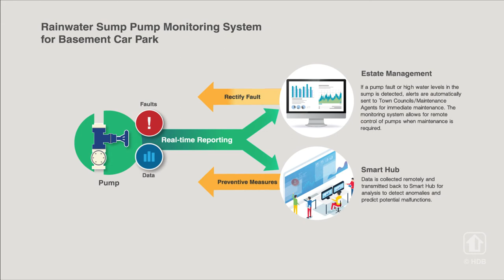Rainwater Sump Pump Monitoring System for Basement Car Park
To prevent basement car parks from flooding, the rainwater sump pumps operate when water accumulates in the basement car park rainwater receptables called sumps. The smart monitoring system will automatically send alerts to Town Councils if there are pump faults or high-water levels in the sump and prompts for immediate maintenance.

Learn more about Punggol Northshore, HDB’s 1st Smart and Sustainable District